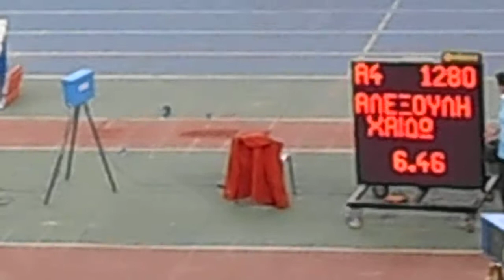Το άλμα της Χάιδω Αλεξούλη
Το άλμα στο μήκος της Χάιδω Αλεξούλη στο 31ο Πρωτάθλημα κλειστού στίβου